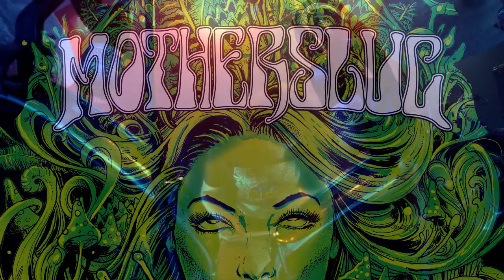Motherslug - Devils Rise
Motherslug filmed live at the Bendigo Hotel on September 15th 2013 by Dylan Perry Productions.

Due to technical problems the audio was lost, in order to salvage the hard work Dylan Perry and crew put into the video we chose to sync the track from our EP to the vision.